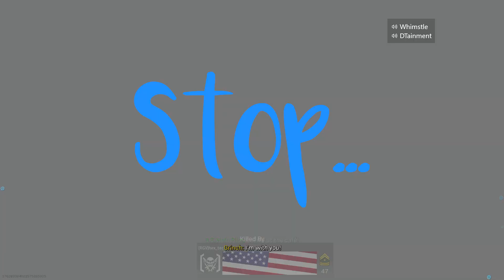Call Of Duty Modern Warfare: Funny Moments-The Cuss Counter